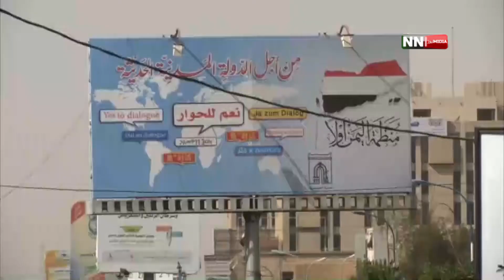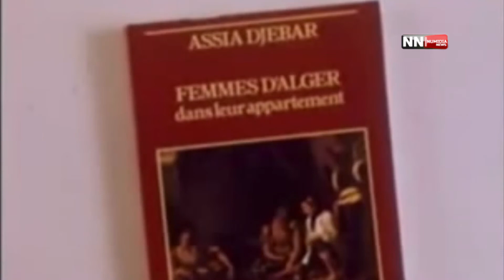نوميديا نيوز: النشرة الصباحية ليوم 08 02 2015